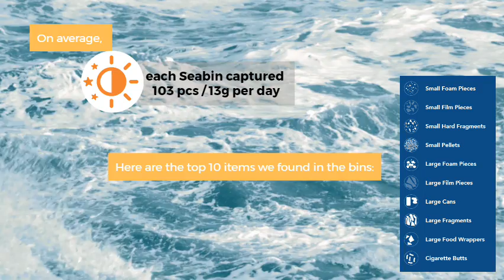The Great Lakes Plastic Cleanup - Year 1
Pollution Probe is a founding member of the Great Lakes Plastic Cleanup - a a first-of-its-kind initiative using innovative technology to quickly remove plastics at marinas from Lake Ontario to Lake Superior and everywhere in between.

In addition to removing plastic from the water, the GLPC is advancing reuse and recycling, building a body of research on the sources, pathways and impacts of plastic in the Great Lakes region, and working with lake communities and businesses to keep plastics out of our environment and waterways to protect the Great Lakes region, now and for future generations.

Launched in 2020, the GLPC has just wrapped up its first year - here's our video summary of the project's first year, explaining our findings and why it's so important to keep working on the plastic pollution problem.